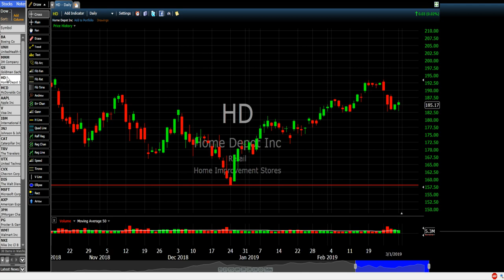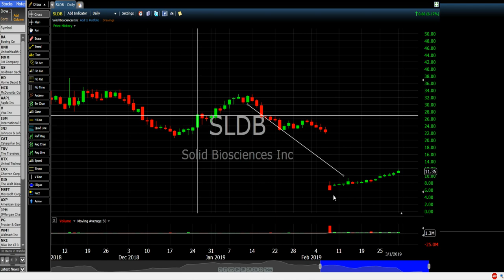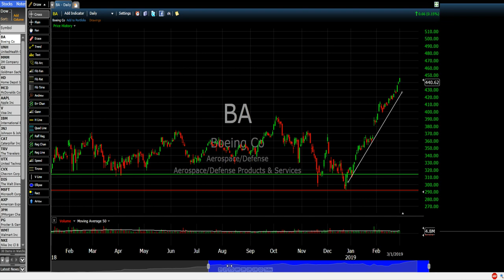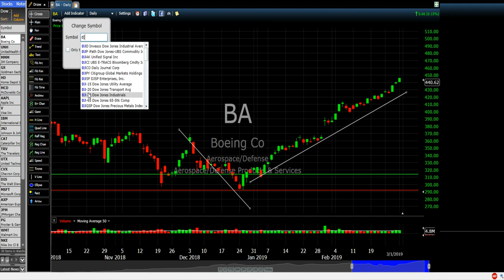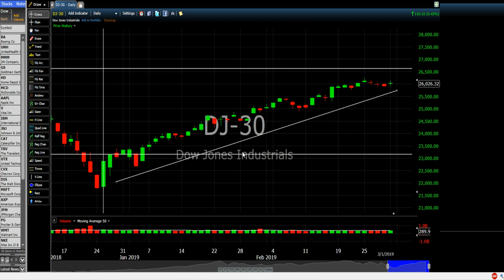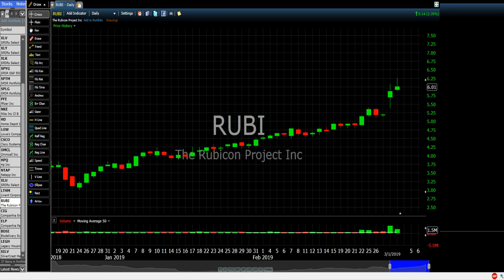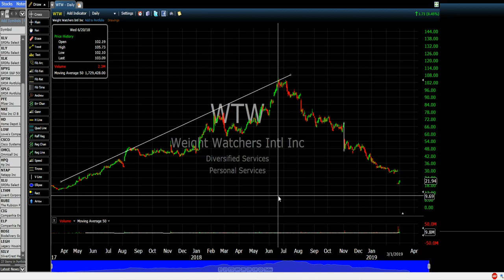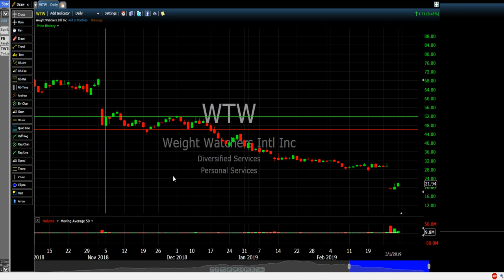How to Fix your Trading Problems? Live Stream N 99